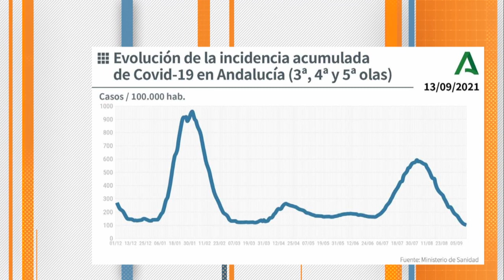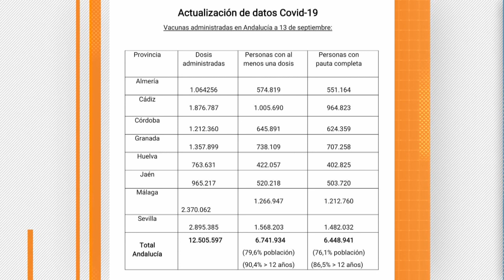CÁDIZ | DATOS CORONAVIRUS 14 SEPTIEMBRE